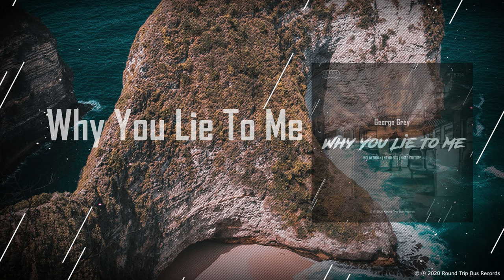George Grey - Why You Lie To Me (Nikko Culture Remix)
Pre-Order: 22 January
Release Date: 25 January